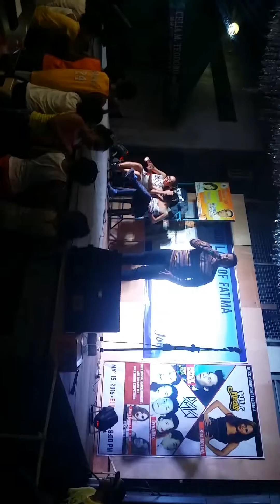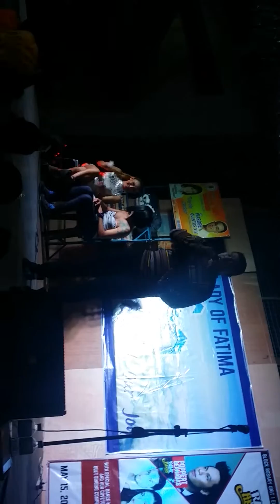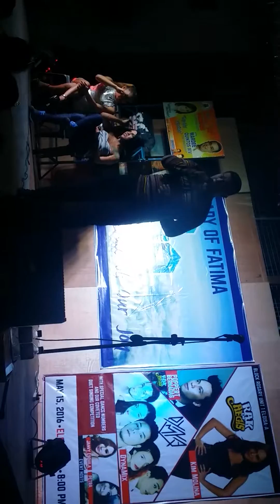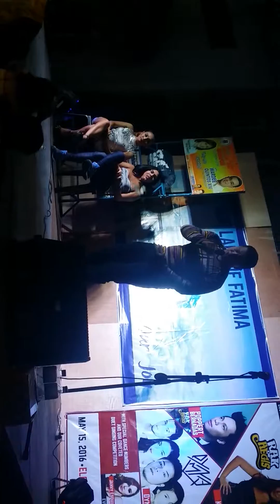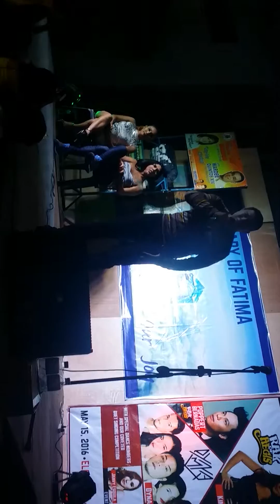Kailangan Kita Fiesta Eloisa Singing Contest(7)